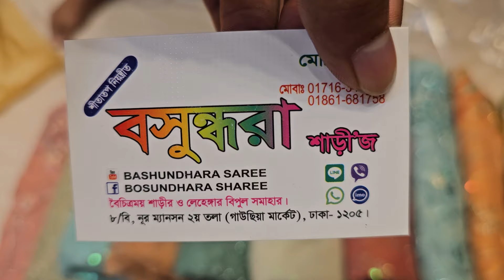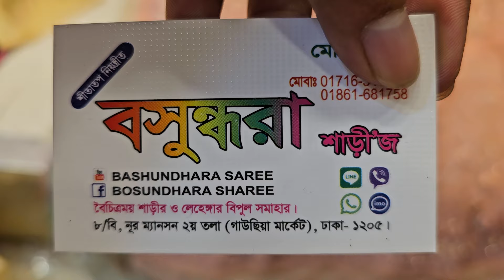আবারো চলে আসলো আপনাদের রিকুয়েস্ট এর নেট এর পার্টি শাড়ি